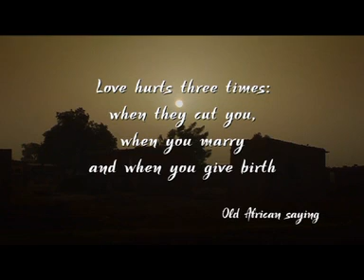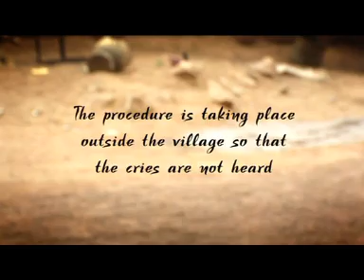The Secret of Dawn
How to watch this film in full:

Are you a pro? Request free access to our screeners area and watch our films

Not in this category?

Excision is an ancient custom that survives to this day. An excruciating operation on the female body, which is mainly encountered in African countries.

Across the world, 140.000 girls and women have already suffered genital mutilation (FGM). Six girls are being mutilated every passing moment.

In Mali the percentage of sexually mutilated women reaches up to 85%! Little girls that are being kept captive by tradition and superstition are being submitted to the cruel custom in a defenseless manner, experiencing awful consequences throughout their life.

Both the government and activist organizations in Mali are struggling against the practice these past few years. Will they be able to beat a deeply rooted tradition?

Written & Directed by Yorgos Avgeropoulos / Produced by Georgia Anagnou / Director of Photography:Yorgos Alexopoulos / Production Manager: Anastasia Skoubri /Research Coordinator: Aggelos Athanasopoulos / Original Music by Yiannis Paxevanis / Editing by Yiannis Biliris & Anna Prokou / Website Coordinator: Apostolis Kaparoudakis / Graphics: Sakis Palpanas / A Small Planet Production for © ERT Greek National Television 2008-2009